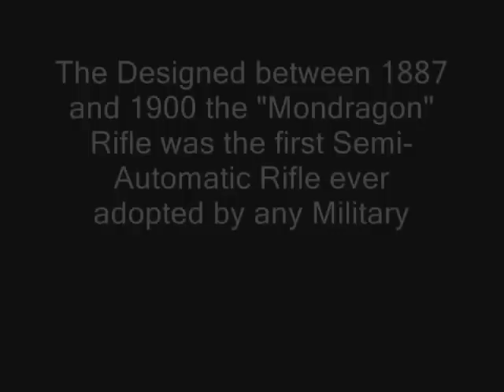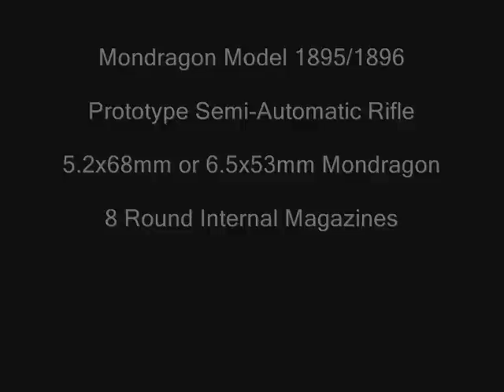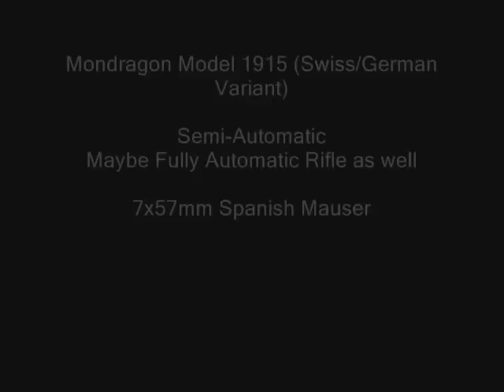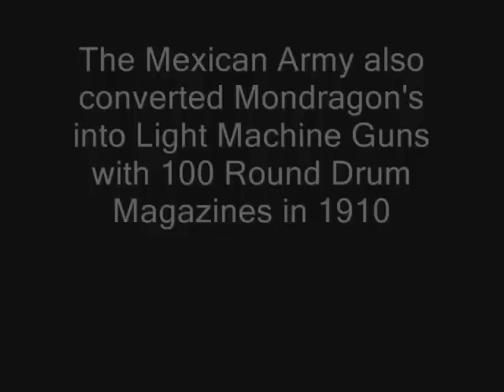Mondragon Rifle All Variants & Prototypes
Designed by Mexican General Mauel Mondragon between 1887 and 1896 the Mexican Mondragon Rifle is the first Semi-Automatic Rifle ever adopted by any army on the planet, adopted by the Mexican Army between 1896 and 1900

Source Page -